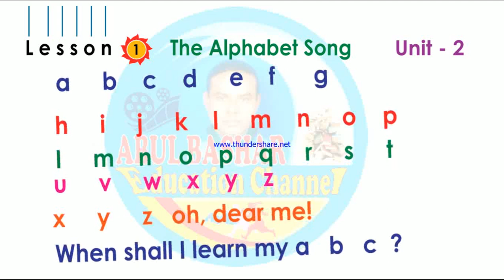Rhyme : Alphabet song